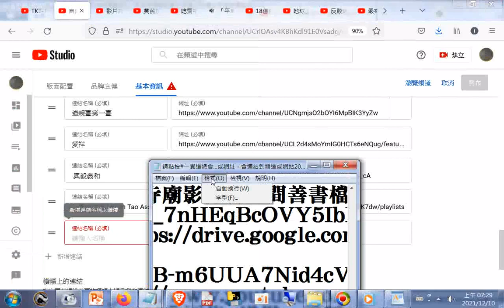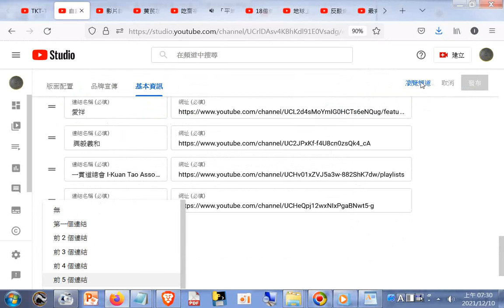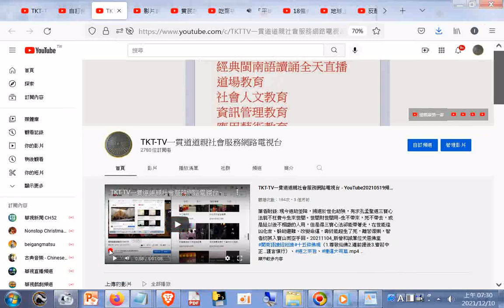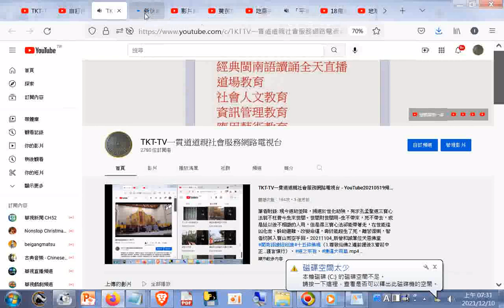Youtube頻道首頁五個連結規劃操作路徑1.進入你的頻道首頁 2.自訂頻道 3.連結_#TKT TV一貫道道親社會服務網路電視台#分享